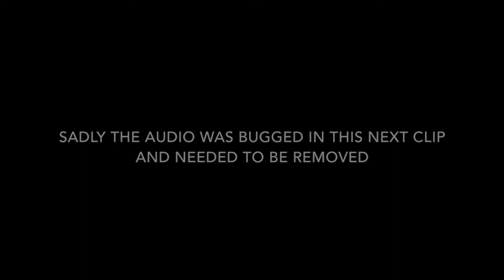1 Mag, 4 Kills - R6 Siege Clips